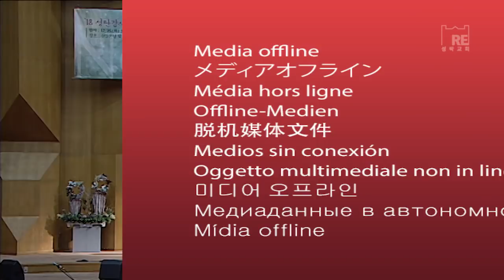2018.12.9 사데교회 - 네 행위의 온전한 것 (계3:1-6) 이인재 목사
"2018년 12월 9일 성신회 9시예배
성경적 신약교회 회복
성락인과 함께하는 주일예배

설교: 이인재 목사
본문: 요한계시록 3:1-6
제목: 사데교회 - 네 행위의 온전한 것"